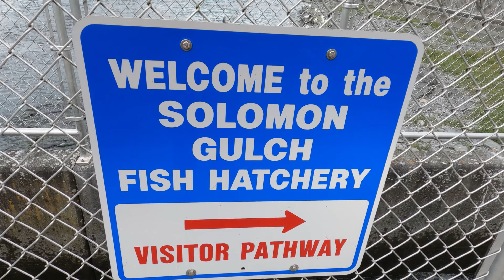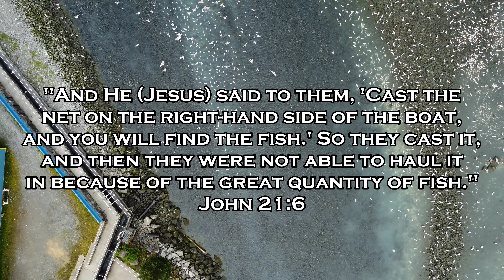Alaska Episode 15 - MILLIONS of Salmon at Solomon Gulch!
Before leaving Alaska, we return to Valdez to see literally millions of salmon return to spawn at the Solomon Gulch Fish Hatchery!  The fish, sea lions, gulls, and eagles make for an incredible spectacle of nature.

If you enjoy our videos, we would appreciate it very much if you would share our channel with your friends and family.  Thanks in advance for your help!

TIMESTAMPS
00:00 Intro
00:25 Sheep Mountain
02:43 Arriving at the Solomon Gulch Fish Hatchery
03:36 How the Hatchery Works
05:34 Sea Lions Gorging on Salmon!
08:15 Massive Tides
10:16 Kaylee Catching Her Very First Fish!
11:56 Next Time...